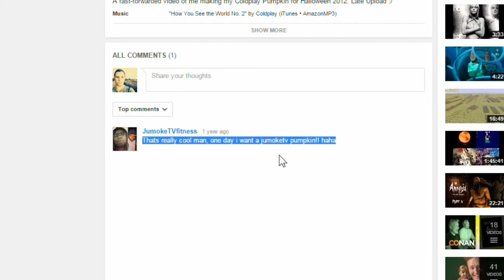SPECIAL PUMPKIN CREATION!!!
Recorded on... (10.29.14 - Day 674)

SOCIAL MEDIA